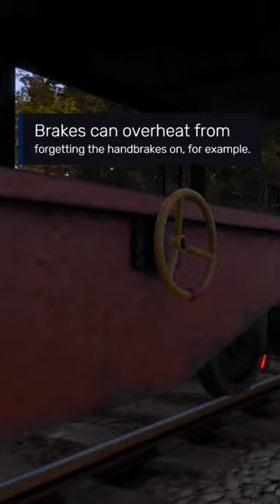Derail Valley: Simulator - Brake Overheating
Overheating your brakes may result in a runaway disaster.

This video is a preview of the upcoming Simulator update.